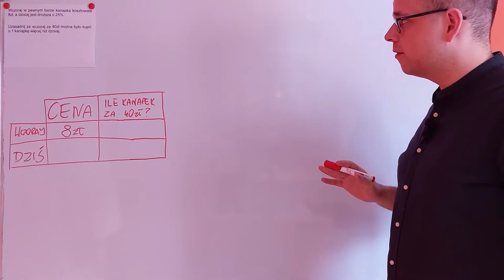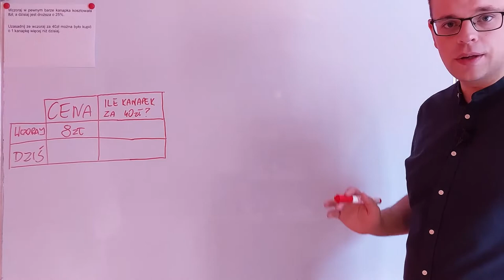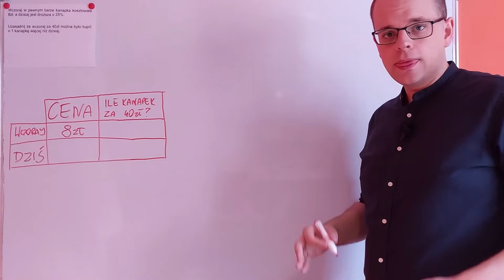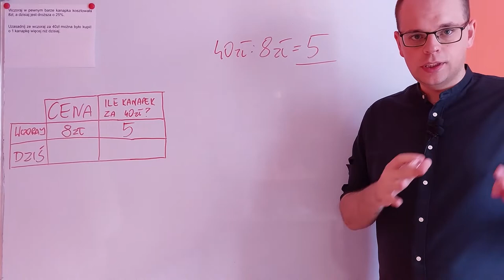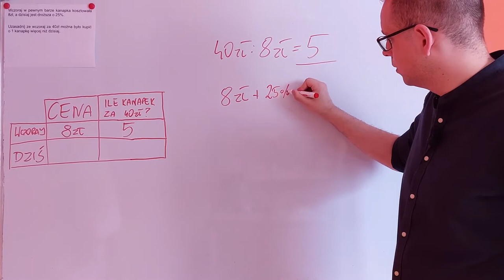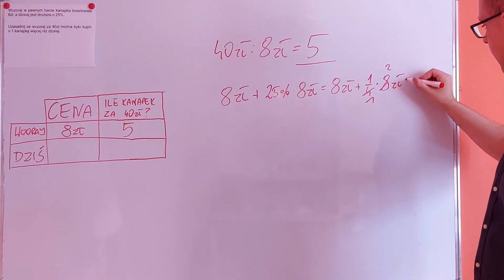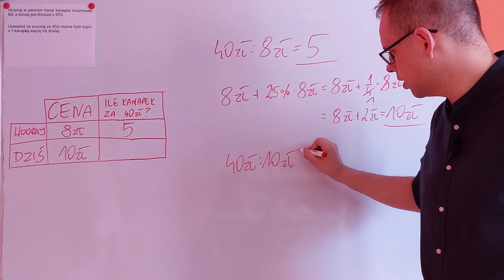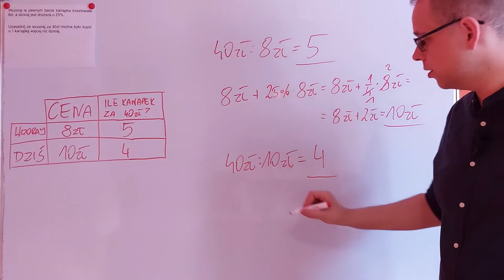UDOWODNIJ, ŻE WCZORAJ MOŻNA BYŁO KUPIĆ O 1 KANAPKĘ WIĘCEJ NIŻ ... [PRÓBNY EGZAMIN ÓSMOKLASISTY 2022]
Wczoraj w pewnym barze kanapka kosztowała 8zł, a dzisiaj jest droższa o 25%.
Uzasadnij, że wczoraj za 40zł można było kupić o 1 kanapkę więcej niż dzisiaj.

Zadanie pochodzi z arkusza próbnego Egzaminu Ósmoklasisty opublikowanego przez Wydawnictwo GWO w roku szkolnym 2021/2022.

EGZAMIN ÓSMOKLASISTY 2022 WYMOGI

Patrz na wersję "Aneks 2022"

MATURA 2022 WYMOGI

🔴PLAYLISTA 90 ZADAŃ DO EGZAMINU ÓSMOKLASISTY

EGZAMIN ÓSMOKLASISTY

Egzamin Ósmoklasisty w roku szkolnym 2021/2022 przeprowadzony będzie w dniach 24-26 maja:

24 maja - będzie egzamin z języka polskiego,
25 maja - z matematyki,
26 maja - z języka obcego nowożytnego.

Ósmoklasiści, którzy z powodów zdrowotnych lub losowych nie będą mogli zdawać ich w maju, będą mogli to zrobić w terminie dodatkowym, który wyznaczono na 13-15 czerwca.

MATURA 2022

Egzaminy maturalne w roku szkolnym 2021/2022 w sesji głównej przeprowadzone zostaną w dniach 4-23 maja. Egzaminy pisemne będę rozpoczynać się o godzinie 9.00 i 14.00.

EGZAMINY OBOWIĄZKOWE NA POZIOMIE PODSTAWOWYM
(JĘZYK POLSKI, MATEMATYKA, JĘZYK OBCY)

4 maja 9.00  egzamin z języka polskiego
5 maja 9.00  egzamin z matematyki
6 maja 9.00 egzamin z języka angielskiego
6 maja 14.00 egzaminy z języków: niemieckiego, rosyjskiego, francuskiego, hiszpańskiego i włoskiego.

Maturzyści, którzy z powodów zdrowotnych lub losowych nie będą mogli zdawać ich w maju, będą mogli to zrobić w terminie dodatkowym, który wyznaczono na 1-15 czerwca.

Spis treści
0:00 Start
0:06 Treść zadania
0:24 Rozwiązanie zadania
2:23 Podsumowanie zadania